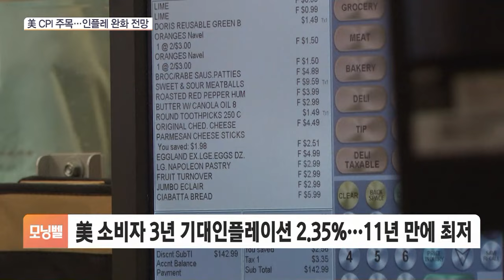미 CPI 발표 주목…美 소비자 3년 기대 인플레 11년 만에 최저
[앵커]

미국 노동부가 현지시간 13일 지난달 소비자물가지수를 발표합니다.

시장은 인플레이션이 이전보다 완화될 것으로 전망하고 있습니다.

류선우 기자, 소비자물가 CPI가 둔화될 것이란 전망에 무게가 실리죠?